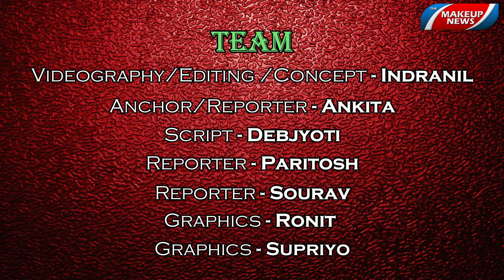THE MAKEUP NEWS | MAKEUP LIFE - EPISODE 3 | AMAN DEY | BORN TO ADORN | AMAN'S MAKEOVER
The main aim or effort has been given to bring to light those Makeup Artists who have been in the back stage for ages.
These people who have been continuously adorning thousands of known faces in the dazzling world of glamour and glitz are now going to get a platform where they can share their journey that includes many struggles and inspiration at the same moment.
This is only the first instance in the industry where an attempt is being made to reach these Artists who are working day in and day out to beautify and illuminate even the dull of souls.

The main frame of this channel will be to prioritize the Makeup Artists, instead of the faces whom we see in every electronic and mass media.